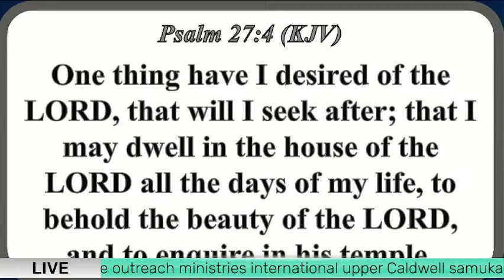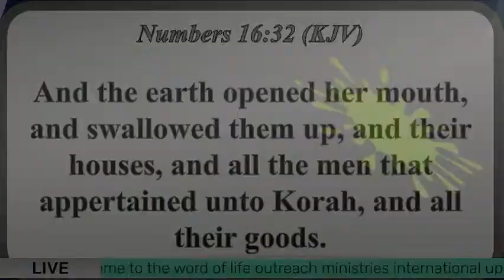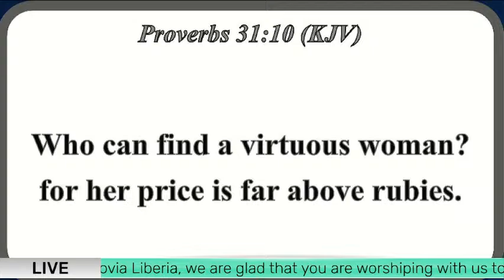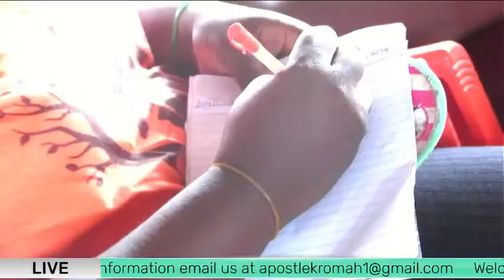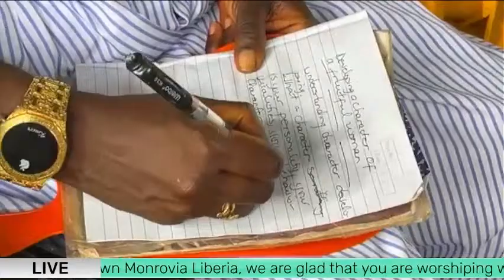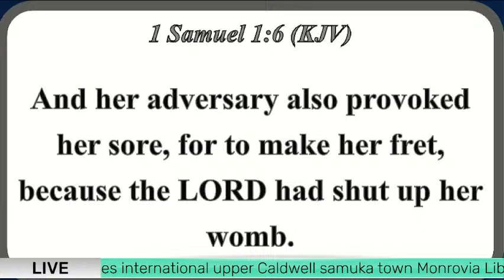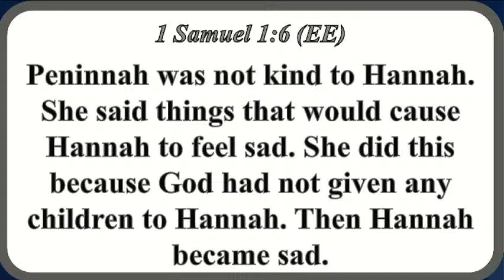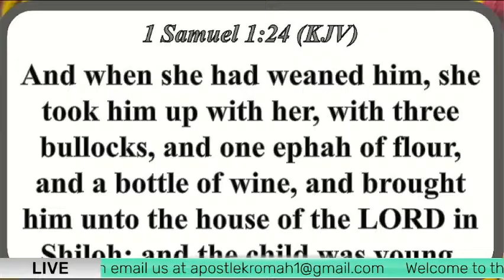3/20/2024 INTERNATIONAL WOMEN CONFERENCE DAY 2 MORNING SESSION LIVE WITH APOSTLE ABRAHAM KROMAH